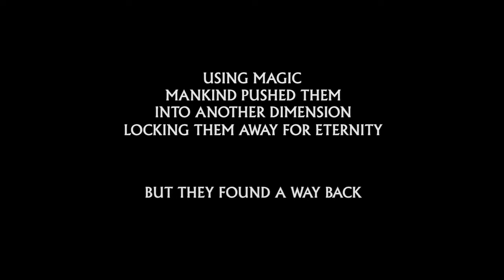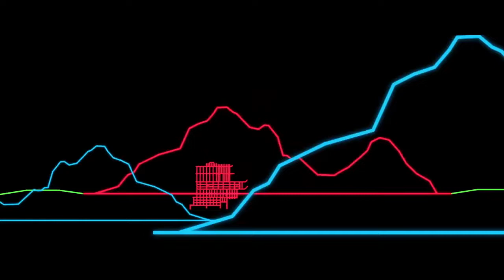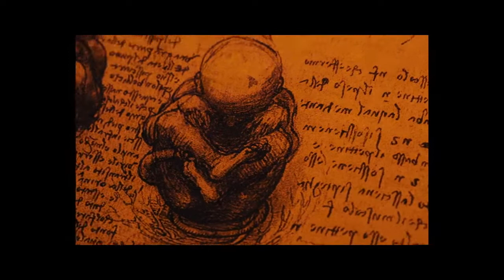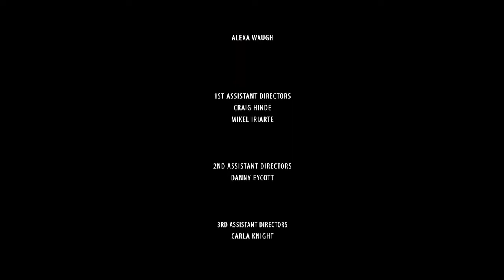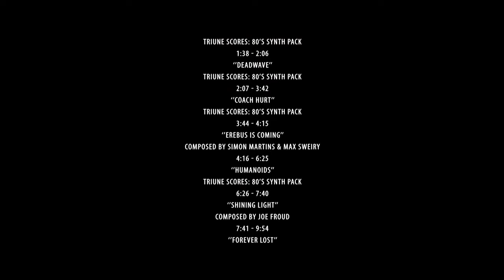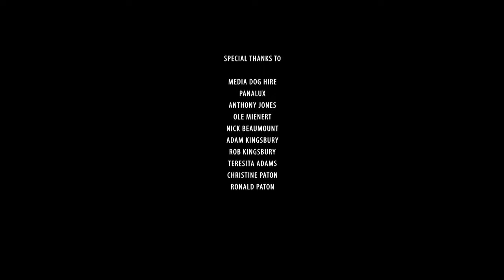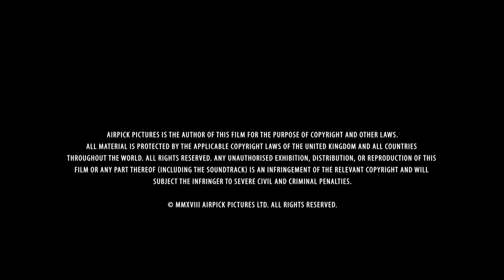Black Site (2018) | Full Movie | Sophia Del Pizzo | Lauren Ashley | Carter Bentley Kalu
80's inspired John Carpenteresque Action. A young woman is forced to push past her worst fears and battle to deport an ancient entity back to where it came from. Set inside an underground military base known as The Artemis Black Site, the movie mixes an Escape From New York style survival story with Lovecraftian elements and large scale mythology building.

Director: Tom Paton
Stars: Sophia Del Pizzo, Lauren Ashley, Carter Bentley Kalu